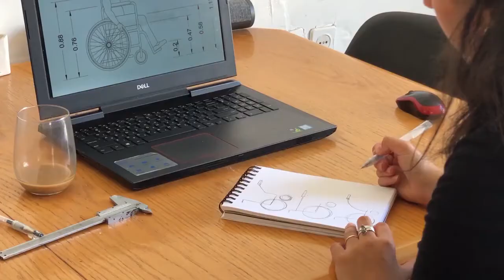Face to Face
Fixperts Adi and Guy from Holon Institute of Technology in Israel worked with Loewenstein Rehabilitation Hospital on their Fixperts project. Through consultation they identified a problem of a parent not being able to see or talk to their child while pushing them in their wheelchair. The Fixperts worked with the centre to design and fabricate a set of add-on handles for wheelchairs which allow the person pushing to see the face of the person sitting.

Fixperts: Adi Maoz and Guy Levakov
Fix Partner: Loewenstein Rehabilitation Hospital
Master Fixperts: Prof. Gad Charny and Dana Yichye Shwachman
Education Institute: HIT Holon Institute of Technology
Country: Israel
March 2021